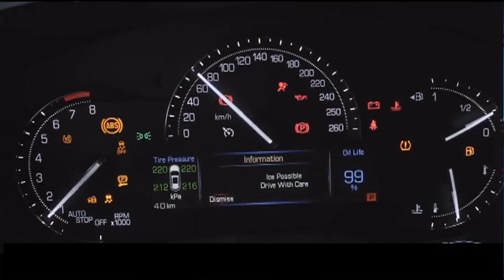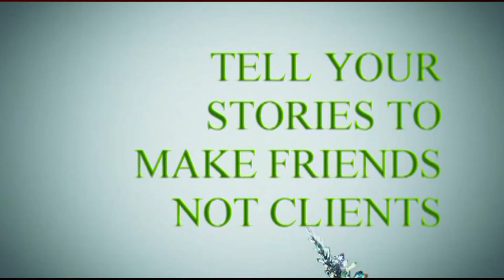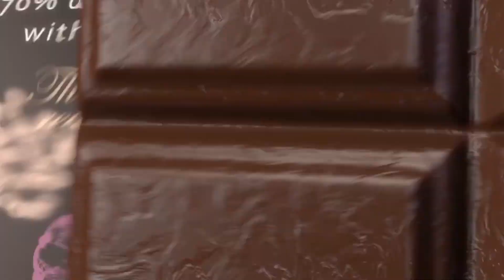Renaisssance Featuring Lola City Of The Future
Life is denied by lack of attention, whether it be to cleaning windows or trying to write a masterpiece. —Nadia Boulanger
In 2009, a palliative care nurse
named Bronnie Ware wrote
a blog post that summarized
lessons she’d learned from her
dying patients. The article,
entitled “Regrets of The Dying,”
went viral. Over three million
people around the world read the
piece, and, at the request of readers, Ware subsequently expanded
it into a book. Folks everywhere, it seems, wanted to warn others
of the danger of misliving. The prospect of reaching the end of life
full of regret rattled people.
What were the top regrets of those at the end stages of life?
Vocalizing feelings too little, working too much, not staying
in touch with friends. But the top regret was that of not living
as intended. Ware wrote, "This was the most common regret of
all. When people realize that their life is almost over and look back
clearly on it, it is easy to see how many dreams have gone unfulfilled. Most people had not honored even a half of their dreams
and had to die knowing that it was due to choices they had made,
or not made.”
Those dreams went unfulfilled not because of grand or momentous
decisions, but because of tiny and seemingly insignificant decisions
made every day. Those on their deathbeds had too often made
choices expected of them while failing to make those choices that
would’ve moved them in the direction of their dreams; choices that,
in most cases, were also tiny and seemingly insignificant. In failing
to consciously manage their daily actions, over the course of years,
each had to reflect on a life that might’ve been.